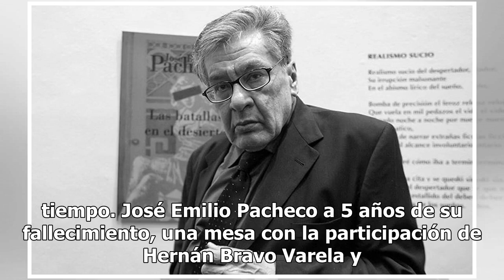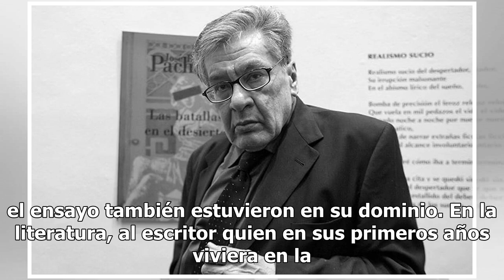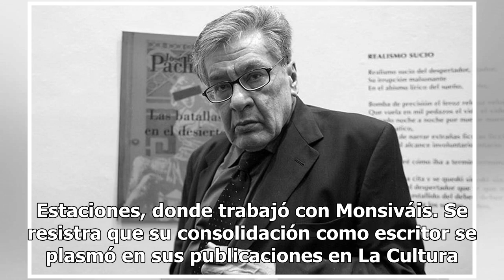A cinco años de su partida, así recuerdan a José Emilio Pacheco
El 26 de enero de 2014 las letras hispanoamericanas perdieron a uno de sus más grandes literatos: José Emilio Pacheco. Este 2019, el autor de Las Batallas en el desierto cumpliría 80 años y a un lustro de su fallecimiento, es recordado como uno de los hombres de letras, cuya obra le otorga la perpet...